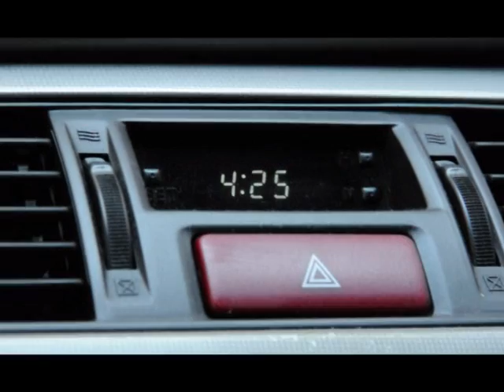The Introduction Of Brosz Enterprise Part 1 : Mr.Kontiousz Teaser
A teaser to the upcoming short film on The Introduction Of Brosz Enterprise.
Part 1 tells you the story of Mr. Kontiousz and his journey with Brosz Enterprise.

Do add us in facebook at;

Like us in facebook at;